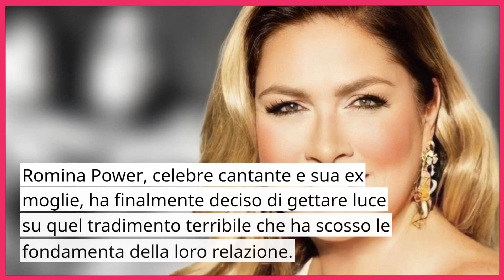🔴 AL BANO DISPERATO! “ROMINA POWER MI HA CONFESSATO CHE…”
Scoperta scioccante!

Il segreto nascosto per decenni dietro la celebre coppia Al Bano e Romina Power finalmente svelato!

Cosa è accaduto davvero?

Scopri il dramma dietro la celebrità in questo video esclusivo.

Resta con noi per svelare l'incredibile verità che ha scosso il mondo della musica e dell'amore.

Preparati a rimanere senza parole!